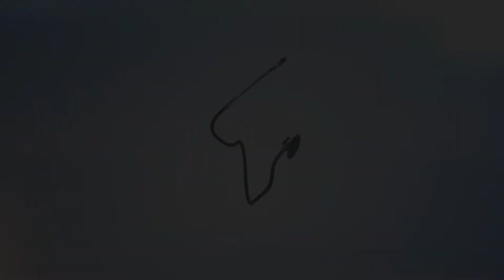দ্রুত ওজন কমাতে চাইলে এই ৭ টি খাবারকে একেবারেই না বলুন | Health Tips Bangla | Health & consultation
ওজন কমাতে আধপেটা খেয়ে থাকেন অনেকেই। আবার একদম না খেয়েই কেউ কাজে-কর্মে ব্যস্ত থাকার চেষ্টা করেন। দীর্ঘ সময় না খাওয়ায় মেজাজটাও খিটখিটে হয়ে যায়। কাজে-কর্মেও গতি কমে আসে। সত্যি বলতে কী, পেট ভরে খেয়েও কিন্তু ওজন কমানো যায়। তবে খাবারটা খেতে হবে হিসাব করে, ক্যালরি মেপে। আর যদি লোভে পড়ে খানিকটা মসলাদার খাবার পেটে চালানই হয়ে যায়, তারও বন্দোবস্ত আছে।
ঢাকার বারডেম জেনারেল হাসপাতালের জ্যেষ্ঠ পুষ্টিবিদ শামছুন্নাহার নাহিদের কাছ থেকেই তথ্যটা যাচাই করে নেওয়া যাক। তিনি বলেন, ‘১০০ ক্যালরি শক্তির জন্য নিদেনপক্ষে ২০ মিনিট দ্রুত (ঘাম ঝরিয়ে) হাঁটতে হবে। এভাবেই অতিরিক্ত খাবারের ক্যালরি পরিশ্রম করে পুড়িয়ে ফেলতে হয়।’ তিনি জানালেন, যেসব খাবারে ওজন বেড়ে যাওয়ার আশঙ্কা থাকে সেসবের কথা।
সকালে খিচুড়ি, ভাত, লুচি, পরোটা, পনির, রুটিসহ তেল-মসলার খাবার খেলে ওজন বাড়বে। অন্যদিকে হাতে তৈরি রুটি, পাউরুটি, কম তেলের সবজি—এগুলো ওজন বাড়াবে না। ডিম খেতে চাইলে সেদ্ধ খান। ভাজি, অমলেট কিংবা পোচ করে নয়।
দুপুরের খাবারে পরিমাণমতো ভাত, রুটি, অল্প তেলে রান্না নুডলস খেলে ওজন বাড়বে না। অন্যদিকে পোলাও, তেহারি, বিরিয়ানি, ফ্রায়েড রাইসে ওজন বাড়াবে। দুপুরে খেতে পারেন রান্না করা সবজি কিংবা ভর্তা। অন্যদিকে ভাজা সবজি ওজন বাড়িয়ে দেবে। ফ্রায়েড চিকেন কিংবা রোস্টে ওজন বাড়াবে—তবে কম তেল-মসলায় রান্না করা মাংস খেতে পারেন নিশ্চিন্তে।
ভুনা ও চর্বিযুক্ত মাংসও ওজন বাড়ানোর হারকে ত্বরান্বিত করে। বিকেলের নাশতায় খেতে পারেন ক্লিয়ার স্যুপ। থাই স্যুপ বা ক্রিম স্যুপে ওজন বাড়ে দ্রুত। খেতে পারেন তন্দুরি বা গ্রিলড খাবার—এসবে ওজন বাড়ে না। অন্যদিকে পিৎজা, কাবাব, চিকেন ফ্রাই, স্যান্ডইউচ, বার্গার, কেক, পেস্ট্রি, মিষ্টিজাতীয় খাবার ওজন বাড়িয়ে দেয়।
রাতের খাবারে সবজির পাশাপাশি মাছের ঝোল খেতে পারেন, তবে মাছ ভাজা নয়। তেলে ভাজা মাছ ওজন বাড়িয়ে দেবে। শামছুন্নাহার নাহিদ বারবারই একটি কথার প্রতি জোর দিলেন, ‘একবারে বেশি খেয়ে ফেলা নয়, অল্প করে বেশিবার খান, ওজন শরীরের বশে থাকবে।’ যোগ করলেন, ‘প্রতি বেলা খাবার শেষে খানিকটা টকদই খেতে পারেন, এটি ওজন কমাতে সাহায্য করবে।’
সকাল, দুপুর, সন্ধ্যা কিংবা রাতের খাবারের বাইরে চাইলে খেতে পারেন মুড়ি, চিড়া, সেদ্ধ ছোলা কিংবা শুধু সালাদ। খাওয়া শেষে যাদের কোমলপানীয় পানের অভ্যাস, এই বেলা তাঁরা ডায়েট পানীয়তে অভ্যস্ত হোন। সবচেয়ে ভালো হয় ফলের রসে তৃষ্ণা মেটাতে পারলে, তবে ফল টক হওয়াই বাঞ্ছনীয়। কারণ মিষ্টি ফলও ওজন বাড়ায়।